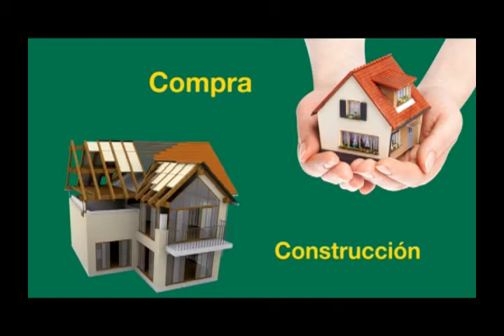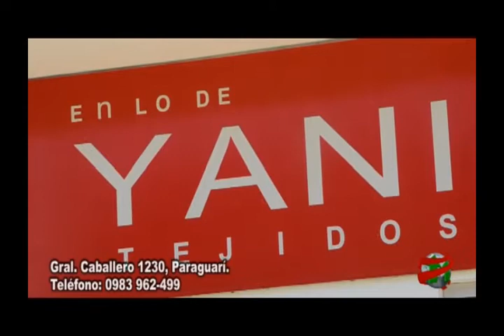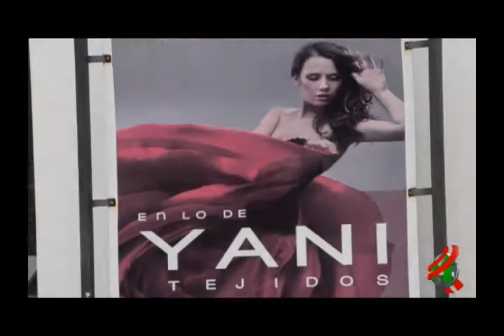COMPACTO ECONOMICO Miércoles 07 de Febrero de 2018 1033